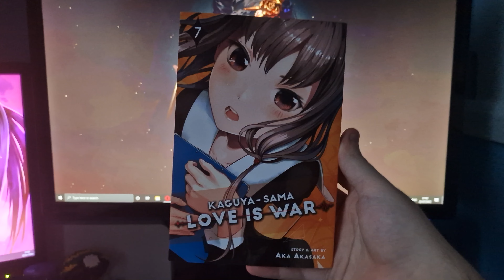Kaguya-sama: Love Is War - Volume 7 (Manga Review)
Today I take a look at the seventh volume of Kaguya-sama: Love Is War, a manga by Aka Akasaka.

Synopsis:
Will Miyuki get reelected as student council president? Is newcomer Miko Ino going to be serious competition…or a school laughingstock? Then, Kaguya and Miyuki draw each other in art class (results may vary). Yu wants to do the right thing. Miyuki catches up on sleep, which has an unexpected effect on his attractiveness to women—especially Kaguya. And Kaguya anxiously awaits a certain invitation.

Does underwear make the man?